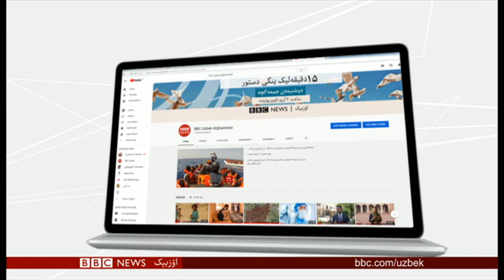کروناویروس نینگ محنتکش دهقانلرگه تأثیری